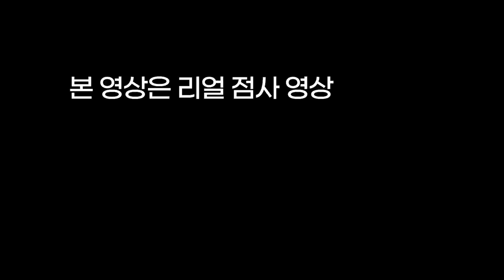짐승같은 내 남편😡용군TV 서천사(일산점집 은평구점집 유명한점집 용한점집 소문난점집 점잘보는곳)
짐승같은 내 남편😡용군TV 서천사(👀점사의 재구성👍)(일산점집 은평구점집 유명한점집 용한점집 소문난점집 점잘보는곳)

됩니다.